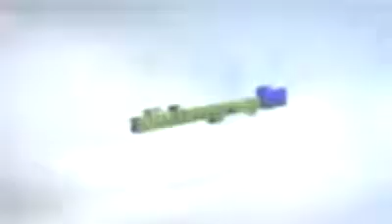29 September 2017